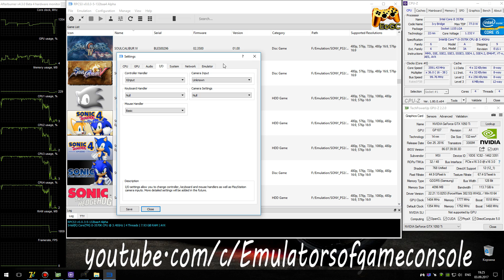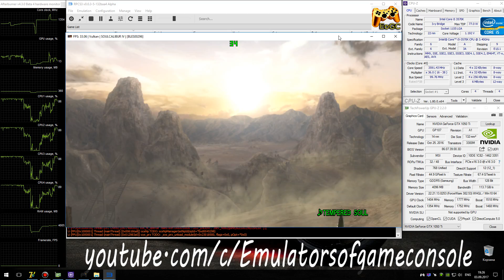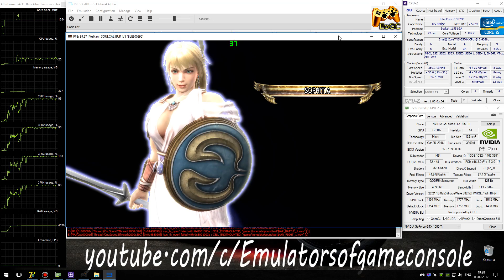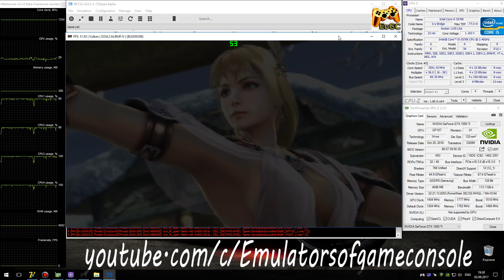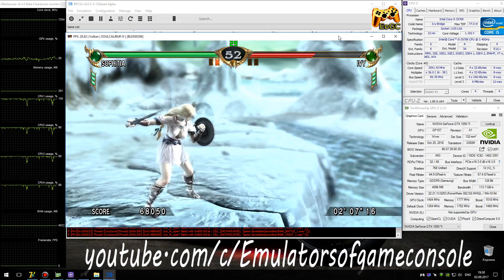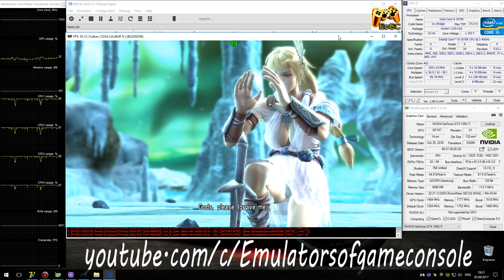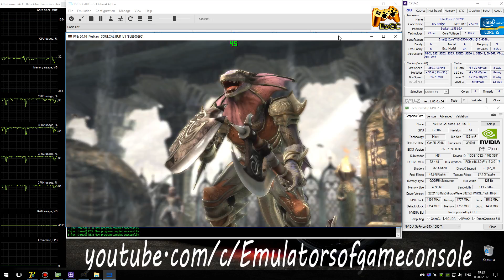RPCS3 0.0.3 PS3 Emulator - Soulcalibur IV (2008). Ingame. LLVM Vulkan (Auto LLE) #8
My Spec:
Soulcalibur IV (PS3)
Status: Playable / Ingame (Progress)
Realtime Footage
Запускается нормально. Звук есть. Графика в целом смотрится неплохо. Производительность хорошая, но поначалу все сильно лагает и фризит из за системы кэширования шейдеров.
Ждем обновлений :)